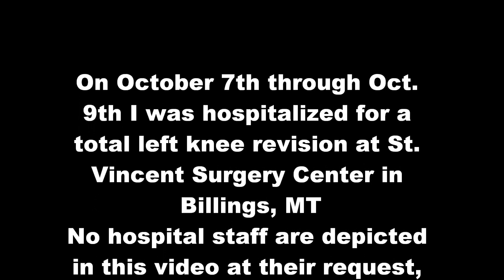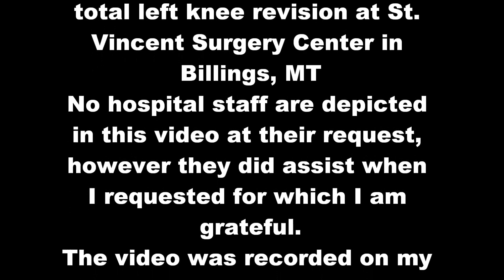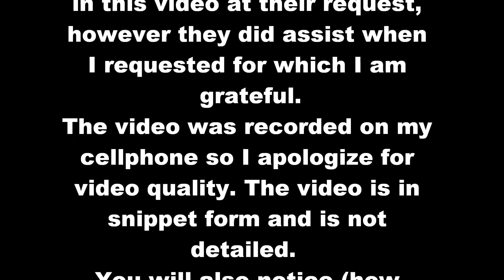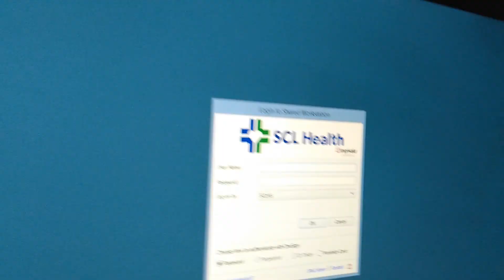Hospital Stay Snippets Knee Surgery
On October 7th through Oct. 9th I was hospitalized for a total left knee revision at St.
Vincent Surgery Center in Billings, MT

No hospital staff are depicted in this video at their request, however they did assist when I requested for which I am grateful.

The video was recorded on my cellphone so I apologize for video quality. The video is in snippet form and is not detailed.

You will also notice (how could one not) that the pain medication caused a high degree of inebriation in yours truly...

At the time of this video upload I am home and 1 week and a day into my recovery..  Thanks To the 5th Floor Ortho staff for their care and assistance. Alls great thanks to Dr. Groover and his surgical team..